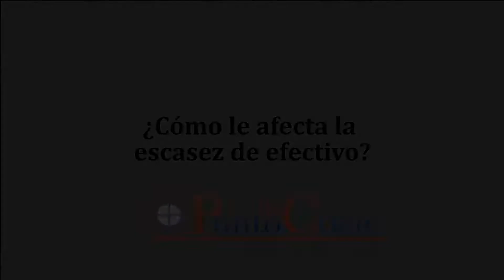[Habla la Calle] ¿Cómo le afecta la escasez de efectivo?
Comente, opine, comparta.  ¡EXPRÈSATE!Disfrute de nuestro segmento Habla La Calle, donde el equipo de producción de contenido recolectó algunos testimonios en torno a la escasez de efectivo cuáles serian algunas de las mayores influencias en la población. Para ampliar esta y otras informaciones, le invitamos a visitar